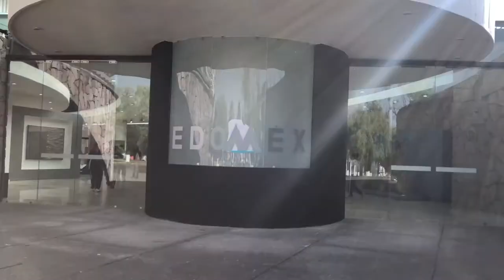Muralismo y Rina Lazo